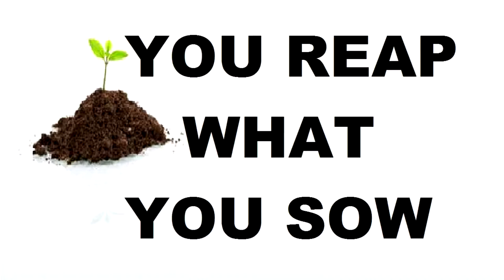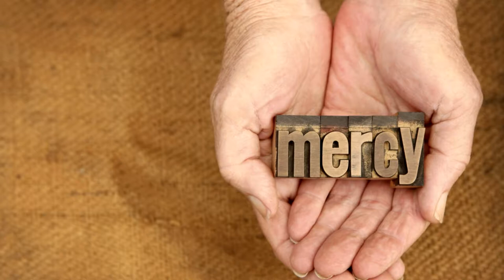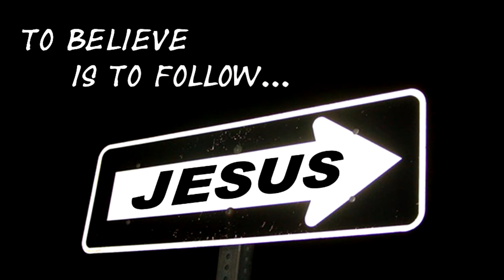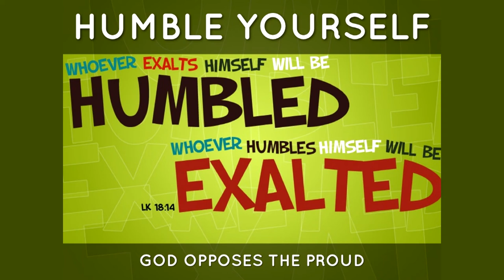A Private War